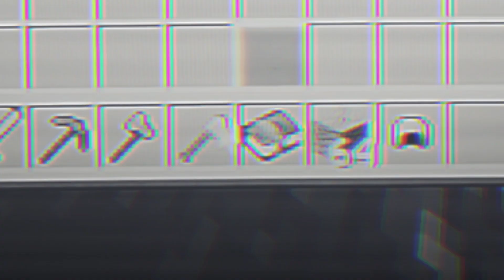Minecraft skywars Hive server R.I.P MR. SHOVEL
In this video, I will be attempting to hide only in minecraft Hive skywars. Things take a turn when I realise how bad the maps are for hiding.